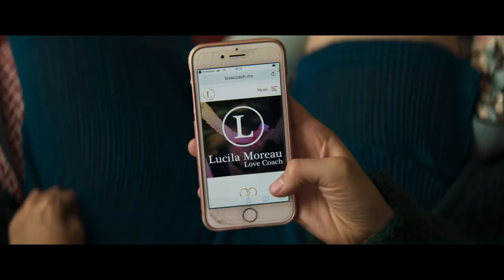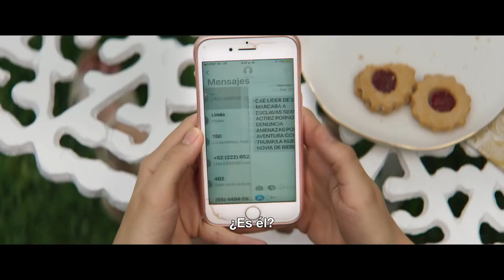Одинокая девушка / Solteras (2019) Official trailer